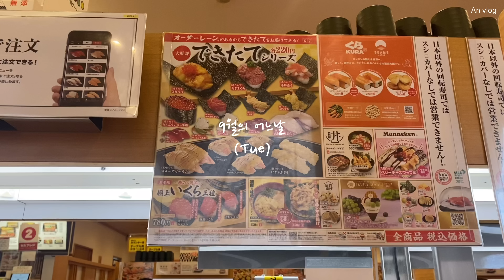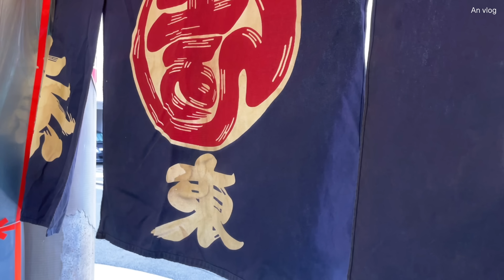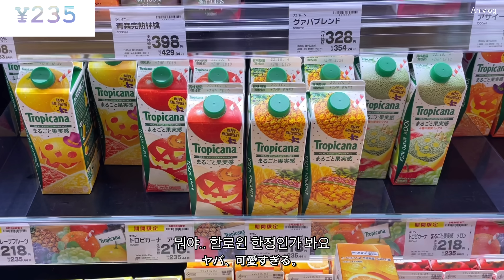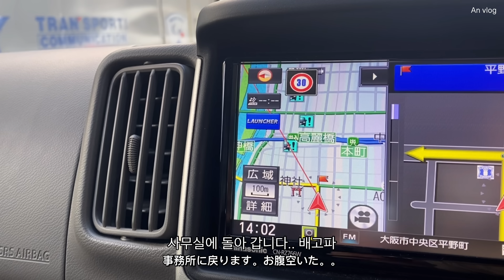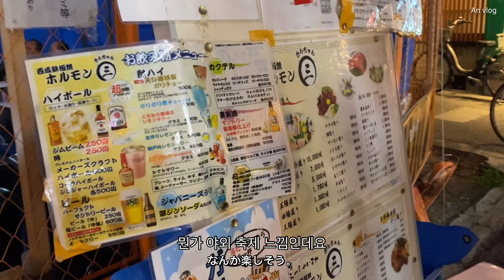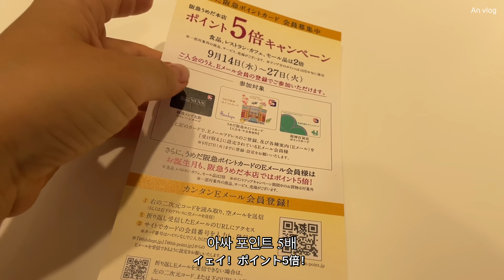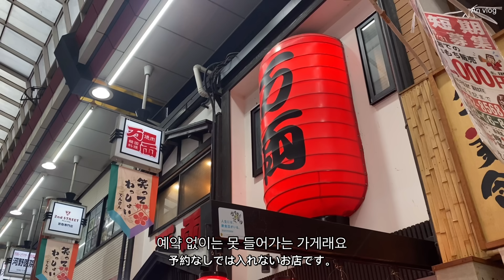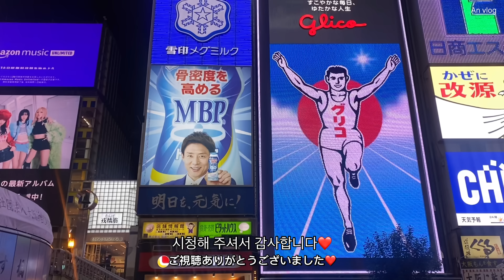퇴근 후 오뎅바에서 한 잔, 신이마미야역 호르몬 우동😋, 난바 포장마차, 우메다 쇼핑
안녕하세요 안짱입니다 :)
오사카는 저번주는 좀 쌀쌀하더니 오늘 또 너무너무 더운 하루였어요 ㅠㅠ
언제쯤 진짜 가을이 올런지.. 그래도 아침 저녁으로는 쌀쌀해서 산책하기 좋은 매일입니다.
드디어! 모든분들이 자유롭게 여행을 올 수 있게 되었네요!
저의 소소한 일상이지만 봐주시는 분들에게 좀 더 유익한 영상이 될 수 있도록 오사카의 다양한 먹을거리, 괜찮은 가게들을 좀 더 본격적으로 많이 소개할 수 있도록 열심히 여기저기 다녀서 올려 볼게요💗
환절기 감기 조심하시고 이번 한 주도 좋은 일들만 가득하시길 바랍니다 :)

🎃restaurant🎃

🎃cafe🎃
喫茶 アリサ